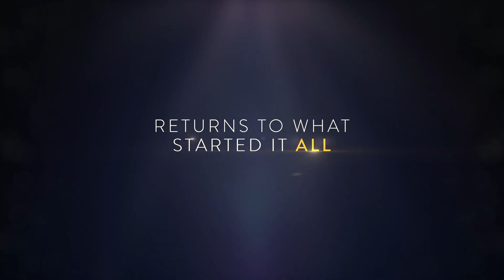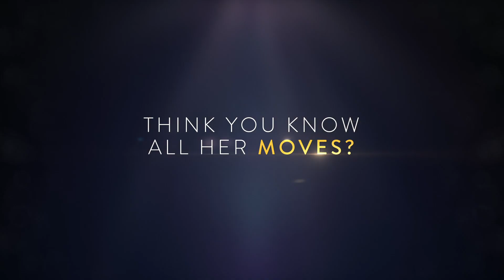Ellen DeGeneres: Relatable | Officiële trailer [HD] | Netflix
Onze favoriete Ellen gaat in deze stand-up een stapje verder dan gebruikelijk. Relatable, Ellen DeGeneres’ eerste stand-upspecial in 15 jaar, is vanaf 18 december beschikbaar. Alleen op Netflix.